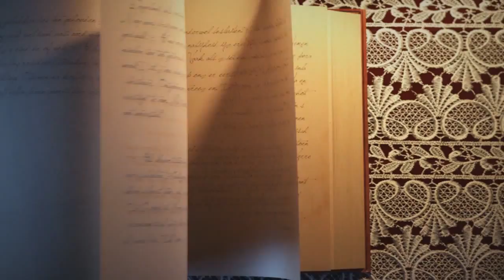Saint Christopher :The Saint with a Dog's Head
The strange case of the dog headed saint.

"Statue of Saint Christopher - Iglesia del Salvador - Seville" by © José Luiz Bernardes Ribeiro /.

"HIMG 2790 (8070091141)" by Robert Clarke - IMG_2790Uploaded by Princess Mérida.

"Melchior Paul von Deschwander Das Christuskind" by Melchior Paul von Deschwanden - Düsseldorfer Auktionshaus.